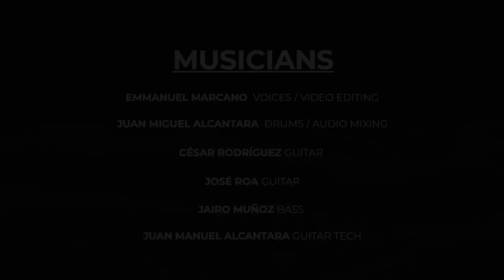The Guillotine - Escape the Fate - Cover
Emmanuel Marcano - Video editing
Juan Miguel Alcántara - Mixing and Mastering

Three Steems wants to make you remember great songs from different eras, genres and bands, but soon we will have original songs so you can appreciate our work in songwriting.

If you want to donate so that this project improves its quality, you can do so
via:

español

Los derechos de esta canción pertenecen a la empresa, compositores e interpretes originales.

Emmanuel Marcano - Edición de video
Juan Miguel Alcántara - Mezcla y Masterización

Three Steems quiere hacerte recordar grandes temas de distintas épocas, géneros y bandas, pero pronto tendremos temas originales para que puedas apreciar nuestra labor en composición.

Si quieres donar para que este proyecto mejore su calidad puedes hacerlo
a través de: